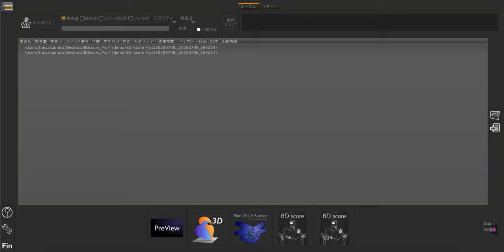BD Scoreセミオート抽出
ソフト起動後、
１．右下のアイコンの一番左をクリックし「フリーハンド」を選択
２．適当な断面で腫瘍を囲います。
３．その断面から上下のスライスを適当な間隔を開けて囲います
４．スライスの間はソフトが補間します。修正が必要であれば上書きします。
５．右側のアイコンをクリックし「追加抽出」します